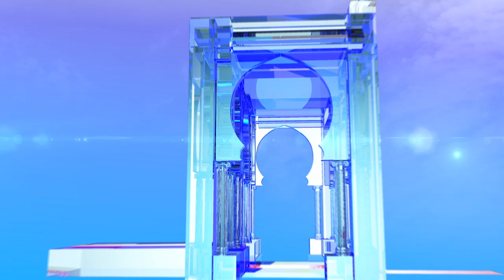بن فليس يتعهد بترقية القطاع الفلاحي بمختلف مناطق البلاد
الشلف (وأج) - أكد مرشح حزب طلائع الحريات علي بن فليس من ولاية الشلف بعصرنة قطاع الفلاحة لتحقيق الاكتفاء الذاتي، في حال انتخابه رئيسا يوم 12 ديسمبر المقبل.